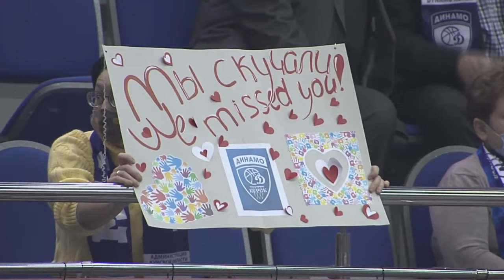Dynamo Kursk v Izmit Belediyespor | Full Game - EuroLeague Women 2020-21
Watch the Regular Season game between Dynamo Kursk and Izmit Belediyespor from the EuroLeague Women 2020-21